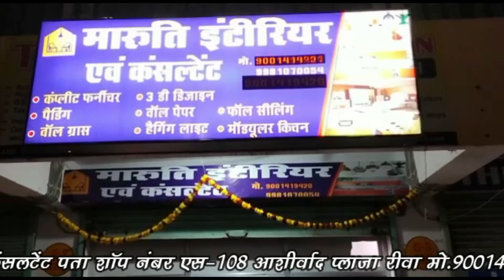प्रेम में अंधी हुई महिला ने अपने पति का मुंह दबा कर प्रेमी से 19 बार पेट में मरवाये चाकू।